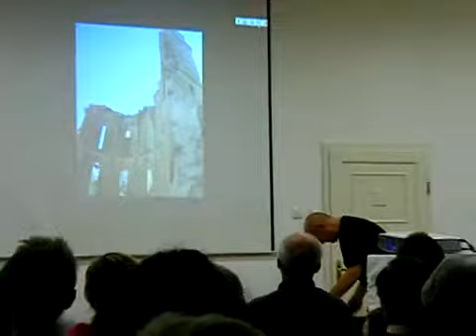Papp János El Camino előadóestje Veszprémben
A Veszprémi Magyar-Finn Egyesület meghívására Papp János 2008. október 15-én 18 órakor a társrendező veszprémi Eötvös Károly Megyei Könyvtárban tartott előadást az El Caminoról "Ha menni kell..." címmel.